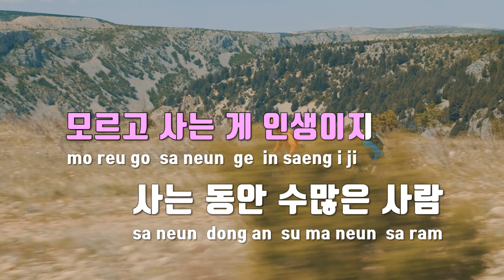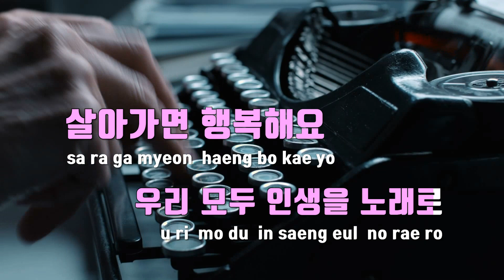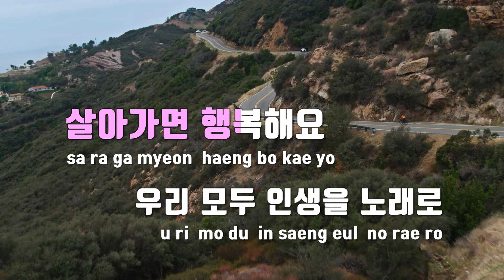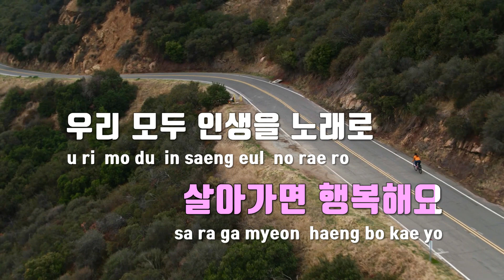[TJ노래방] 인생을노래로 - 이원조 / TJ Karaoke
인생을노래로  --  이원조